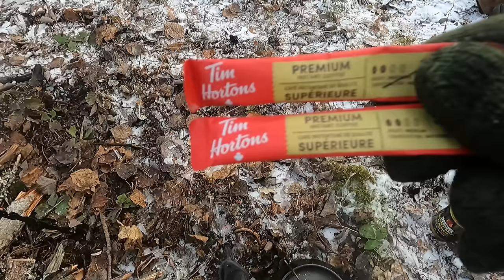Small Game Hunting with a .410 Shotgun! (Squirrel, Grouse, Rabbit!)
In this video, I take my old single shot .410 shotgun to do some small game hunting in central Newfoundland!